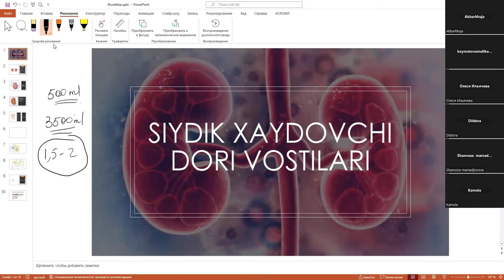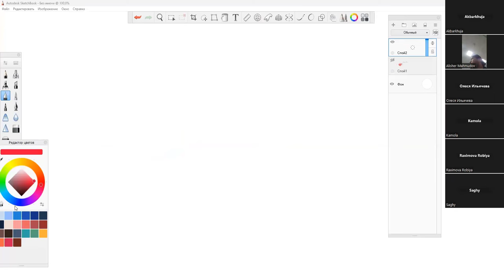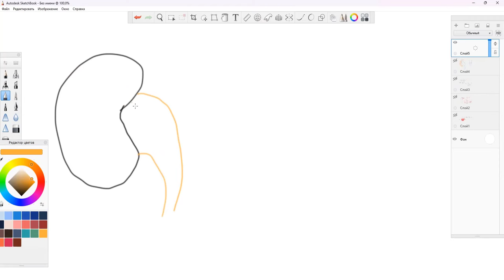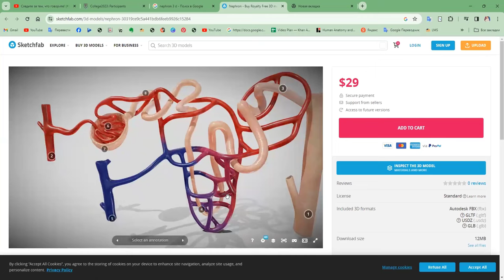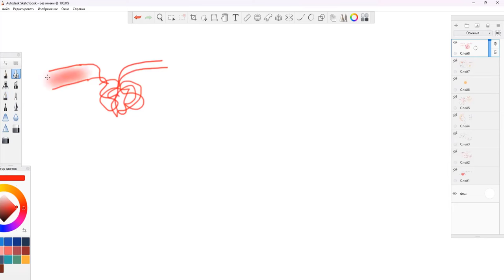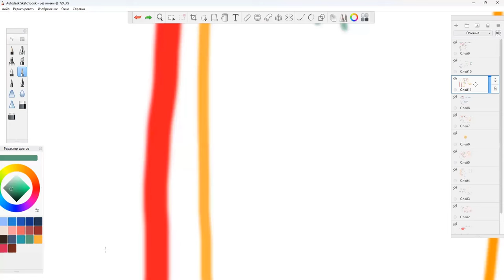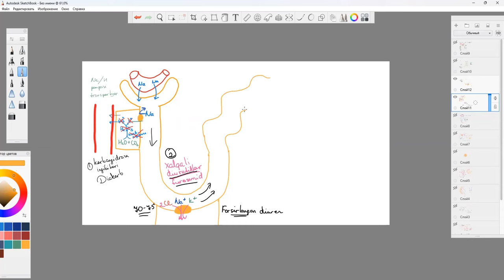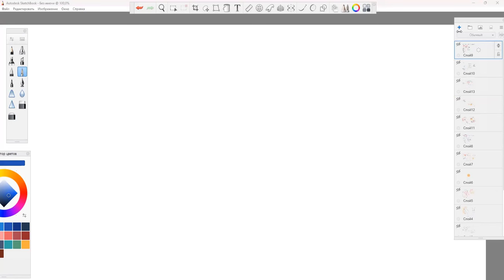Diuretiklar | Siydik haydovchi dori vositalari | Диуретиклар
Mavzu: Siydik haydovchi dori vositalari (Diuretiklar)
00:05 - Kirish
03:15 - Buyrak vazifalari
17:25 - Buyrkarlarni po`stloq va mag`iz moddasi
23:55 - Nefron va uning tuzilishi
39:40 - Siydik hosil bo`lish bosqichlari (filtratsiya, reabsorbsiya va sekretsiya)
58:00 - Natriyurez va
1:02:35 - Karboangidraza ingibitorlari (diakarb ta`sir mexanizmi)
1:09:55 - Xalqali diuretiklar (furosemid ta`sir mexanizmi)
1:15:00 - Tiazidli diuretiklar (gidraxlortiazid ta`sir mexanizmi)
1:17:30 - Kaliy saqlovchi diuretiklar (spironlakton ta`sir mexanizmi)
1:20: 20 - Osmotik diuretiklar
1:24:00 - Diuretiklarga ko`rsatmalar

Video GPH Academy bilan hamkorlikdagi  "Klinik farmatsiya" online darsidan yozib olingan. Kurs haqida:
Klinik farmatsiya - dori vositalarining inson organizmiga ta'sirini o'rganuvchi farmatsiya bo'limi hisoblanadi.

👩🏻‍🔬 Bu siz egallashingiz mumkin bo'lgan istiqbolli kasb va biz bu borada sizga yordam berishdan mamnun bo'lamiz.

 ⚛️GPH. Academy yangi “Klinik farmatsiya” kursi boshlanganini e’lon qiladi.
O'quv kursi quyidagilar uchun mos keladi:

✅tibbiyot va farmatsevtika oliy o'quv yurtlari talabalari;
✅tibbiyot kollejlari va litseylari o‘quvchilari;
✅shifokorlar;
✅hamshiralar.